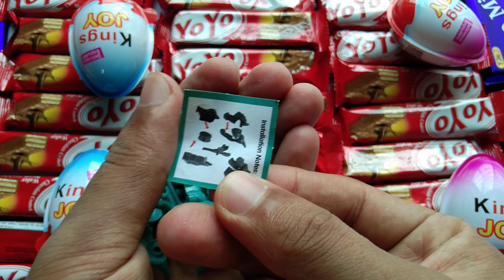New Kinder Joy with Surprise Toys- Surprise Eggs Unboxing